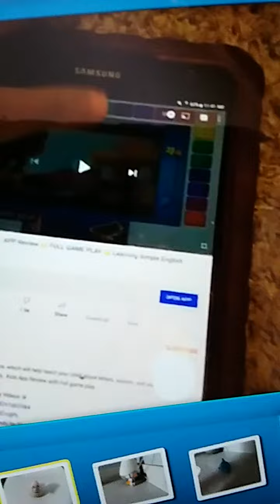Elmo loves abcs letter d